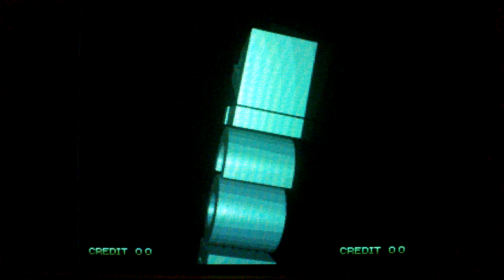Pulstar MVS on CRT - Attract Demo Mode - AICOM - NEOGEO MVS - 720p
Pulstar

Genuine MVS System viewed on a CRT.
Recorded with smartphone @720p